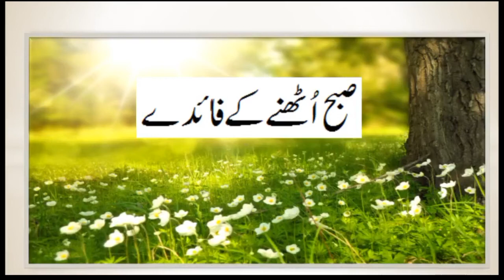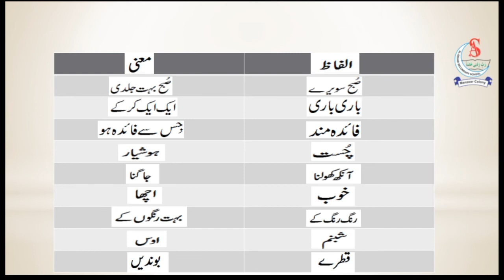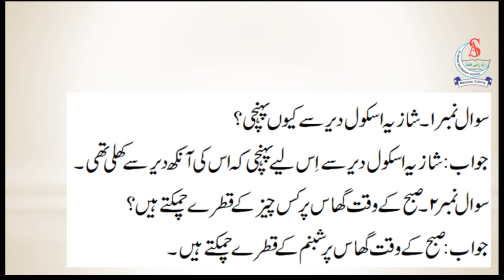Grade 1 | Urdu | Ch No 11 | صبح اُٹھنےکے فائدے | Al-Sehar Secondary School